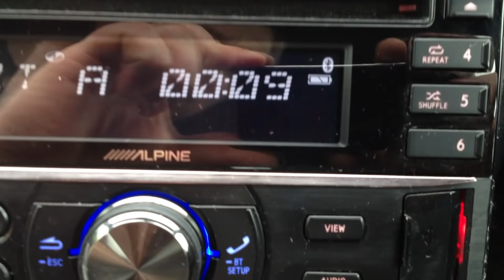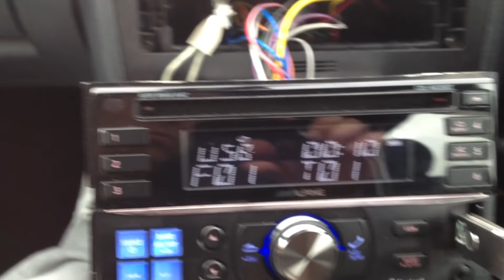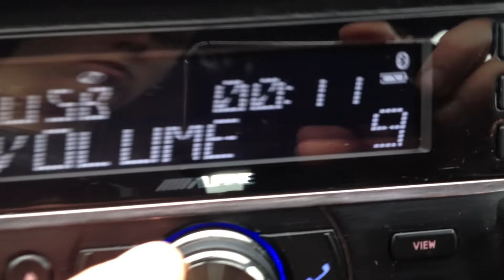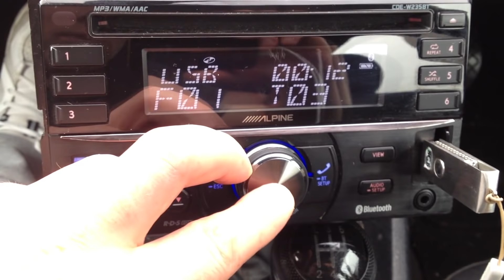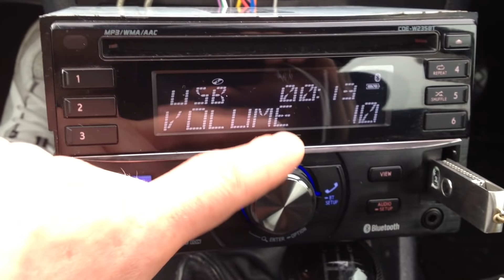ALPINE CDE-W235BT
Quick check before selling to make sure everything is working.